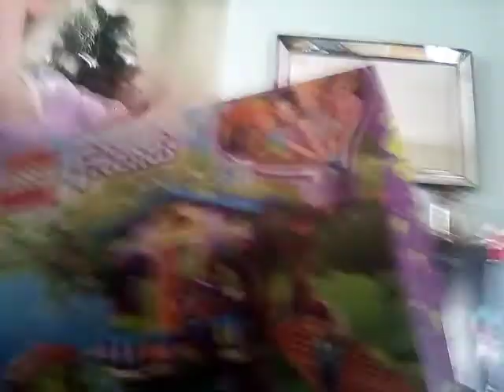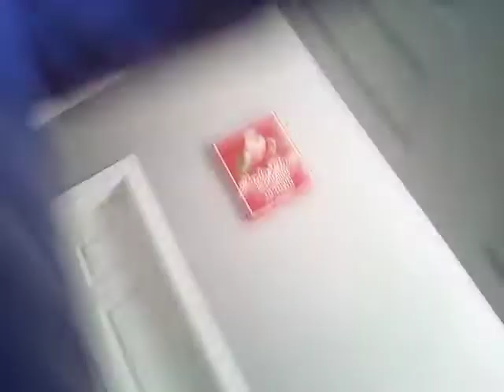30 December 2018